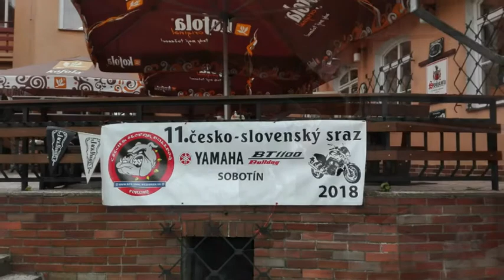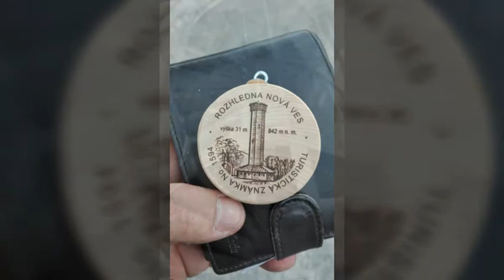11. Yamaha Bulldog sraz SOBOTIÍN 2018